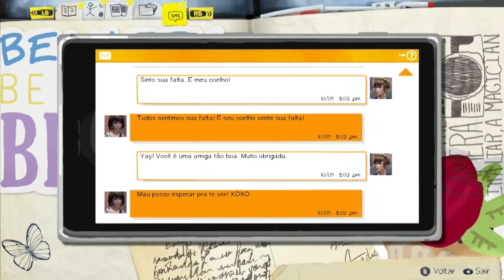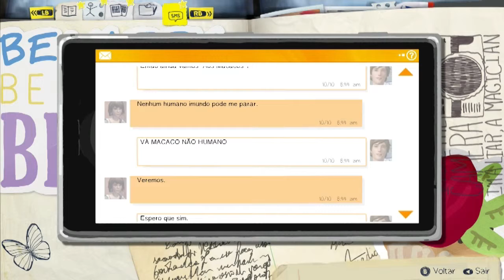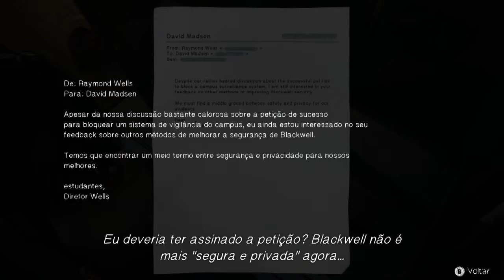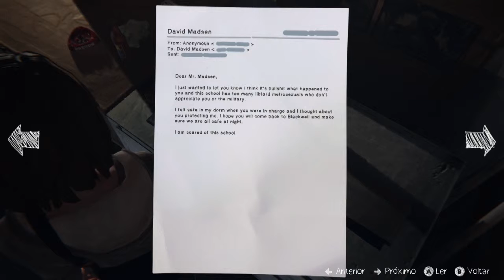Life is Strange #48 Nada de deixar provas